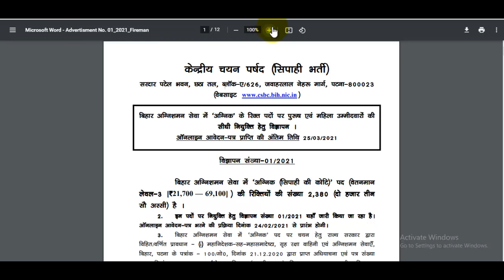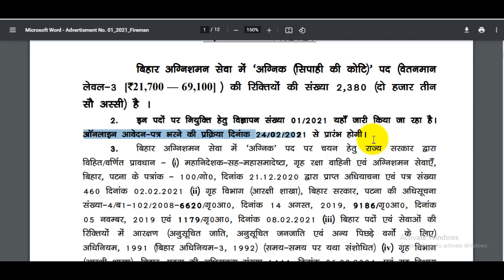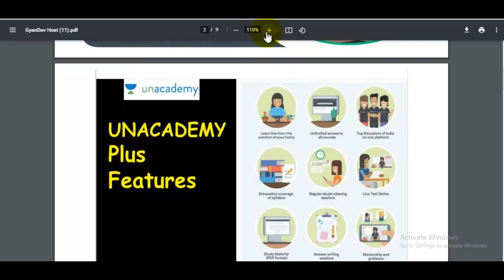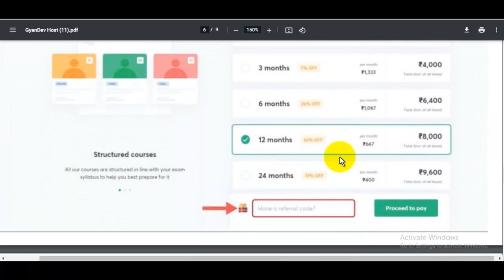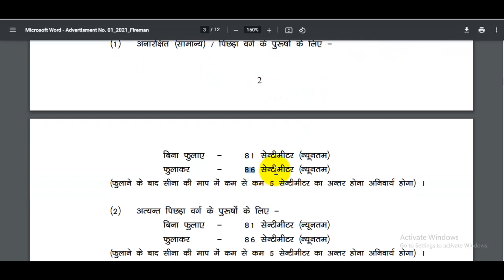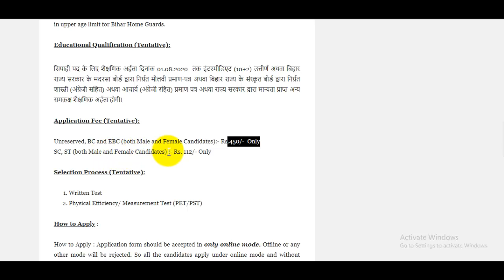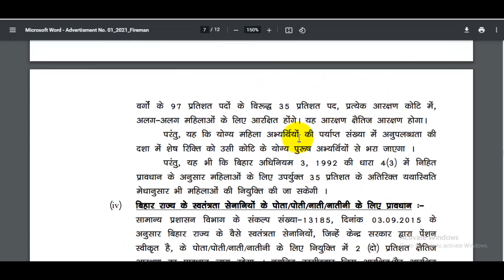Bihar Police Fireman Recruitment 2021 | Bihar Police Fireman Bharti 2021 | All India Jobs 12th Pass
Unacademy brings to you two batch courses for complete NDA preparation. Join the "LAKSHAY" batch now for complete NDA II preparation. It is a 6 month batch course.

Bihar_Police_Fireman_Vacancy 2021